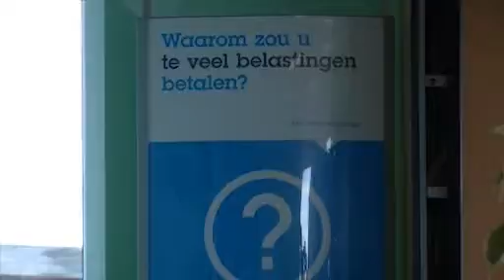Verzekeringskantoor, KBC, De Smedt F, Opwijk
Uw KBC-verzekeringsagent

Zoekt u een verzekeringskantoor waar kwaliteit en een goede service centraal staan?

Hecht u belang aan een persoonlijke ontvangst en gespecialiseerd advies?

Contacteer ons voor meer informatie. Wij helpen u graag verder!